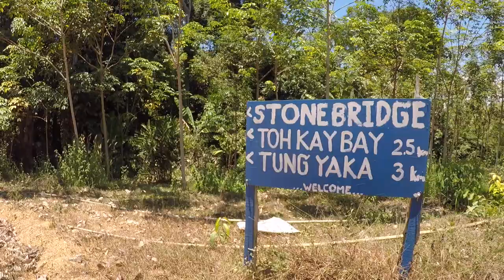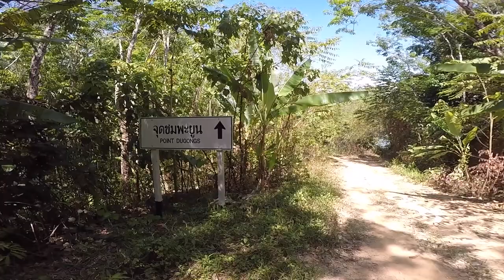Don't go to Koh Libong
Libong Sunset Beach Resort is ready to make your dreams come true.